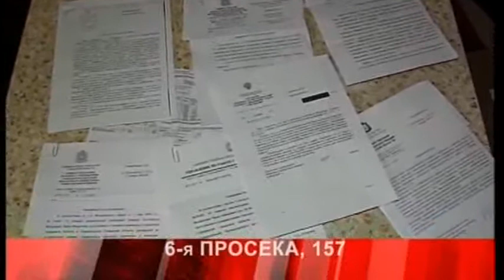Дежурный по городу 15 12 17